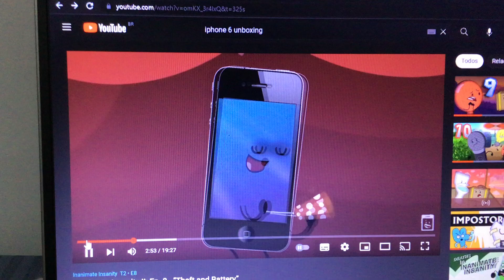Yay! My Discord Server!